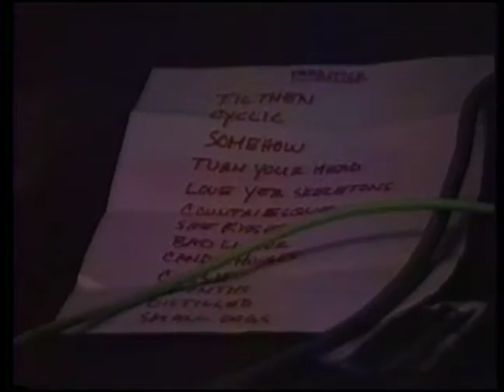Yardstick - Live at Juanita's 1/24/1993 Part 1/11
Features the song Til Then (at approx 1:57)

Captured on VHS-C tape and transferred with no attempt to clean up the audio or video.